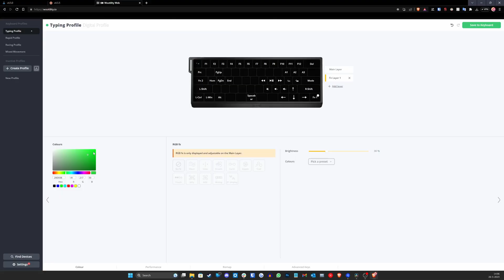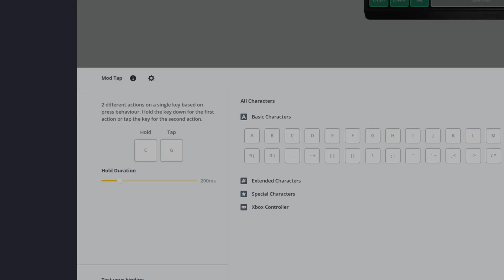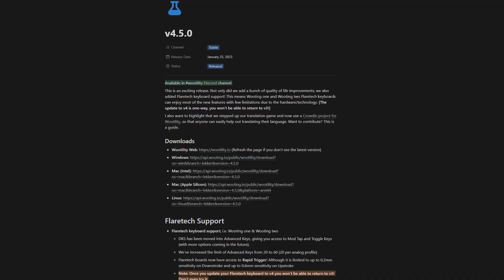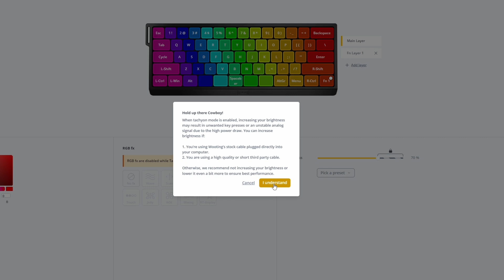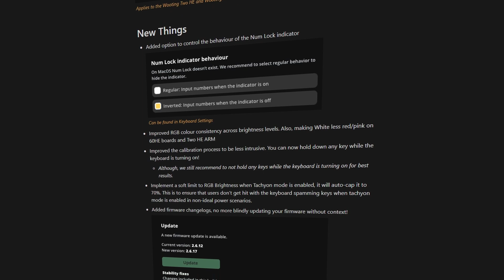Wootility - What's New in 4.5.0 & 4.5.5?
What is new in Wootility 4.5.0 & 4.5.5? Let's quickly go over them all!